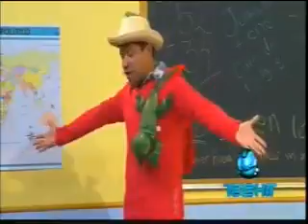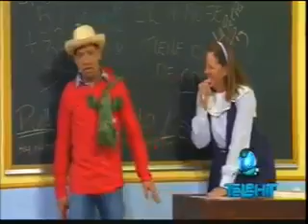Esta gosero pero muy real los niños de hoy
Video de conceptobcstv